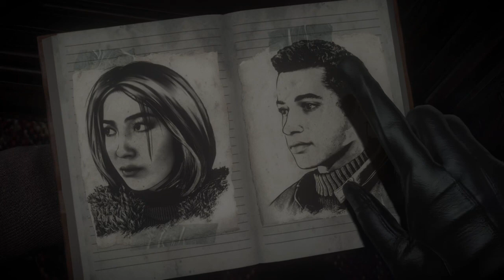Until Dawn Gameplay part 9. I Guess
Sorry missed a part    TIP for PERVS:  If you wanna see Jessica in underwear  dont scare her with the mask